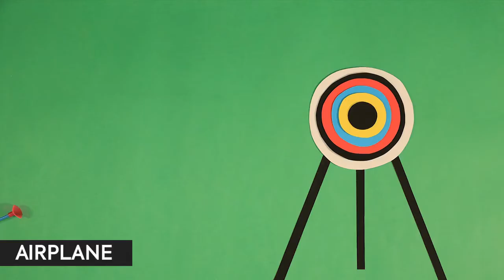UrbanClap All things A - April Fool Film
Director: Zahid Shaikh

Agency: The Mob
Creative: Charineeta Mann

Production House: Nine Angle Films
Exec Producer: Adnan Saifee
Animation Studio: Modern Junkyard.